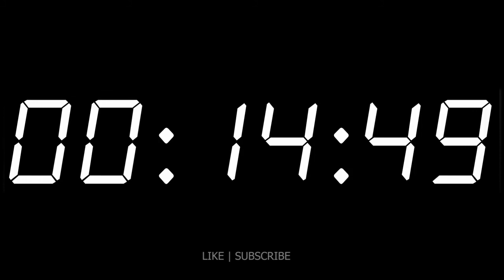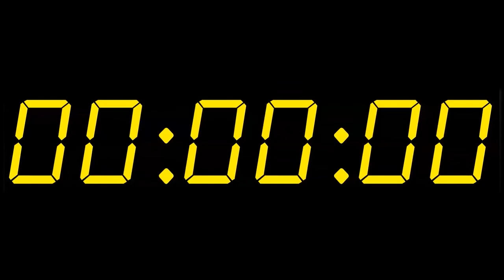45 MINUTES - TIMER WITH CLOCK SOUND AND FIRE ALARM - COUNTDOWN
45 MINUTES - TIMER WITH CLOCK SOUND AND FIRE ALARM - COUNTDOWN
45 MINUTOS - TEMPORIZADOR COM SOM DE RELÓGIO E ALARME DE INCÊNDIO - CONTAGEM REGRESSIVA
45 MINUTOS - TEMPORIZADOR CON SONIDO DE RELOJ Y ALARMA DE INCENDIO - CUENTA REGRESIVA
45 MINUTES - TIMER MIT UHRENKLANG UND FEUERALARM - COUNTDOWN
45 MINUTES - MINUTERIE AVEC HORLOGE ET ALARME INCENDIE - COMPTE À REBOURS